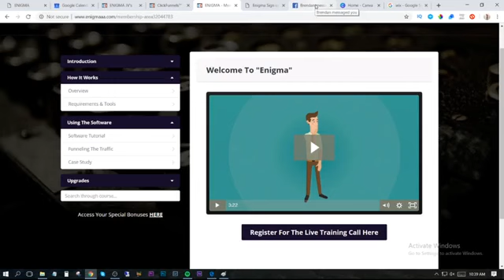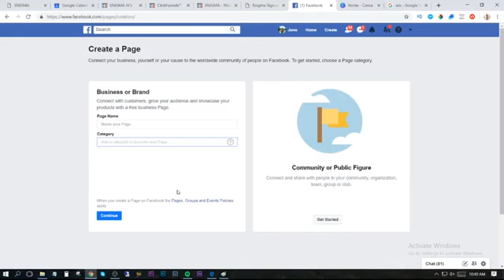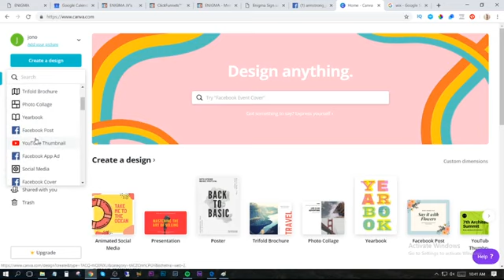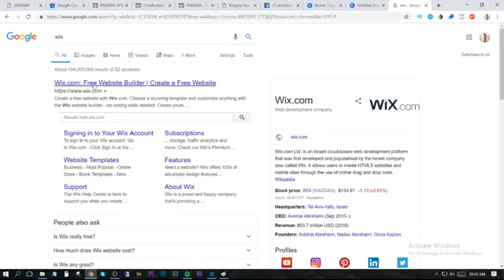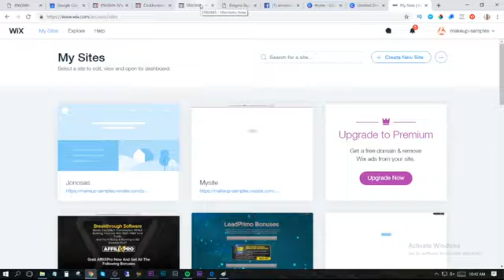3 requieremetr &Tools